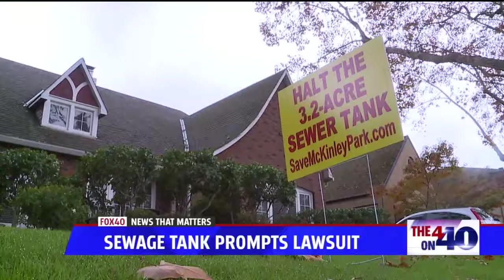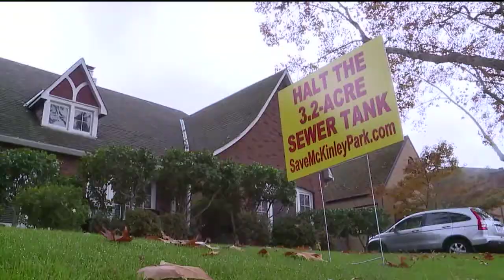Sacramento Residents Outraged Over Sewage Tank Plans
A proposed underground sewage vault at McKinley Park in Sacramento could now be significantly delayed, or, not happen at all.

This month, attorneys representing a group of East Sacramento residents have filed a lawsuit claiming the city failed to comply with state environmental laws when submitting plans for this project.